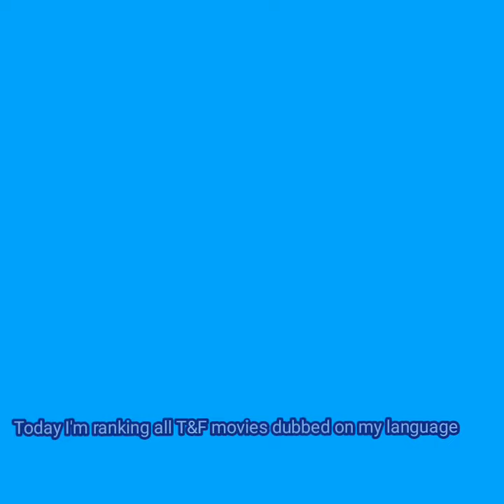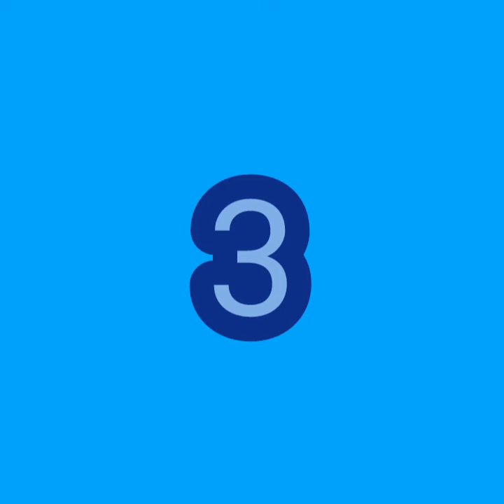Ranking all T&F movies from my language